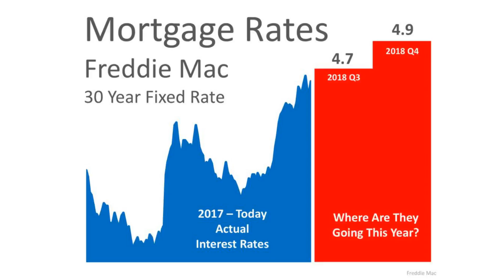Where are Mortgage Interest Rates Headed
The interest rate you pay on your home mortgage has a direct impact on your monthly payment, and it's important to know where rates are headed.